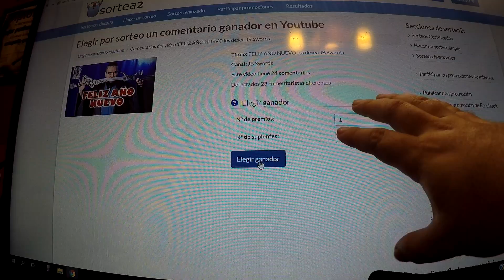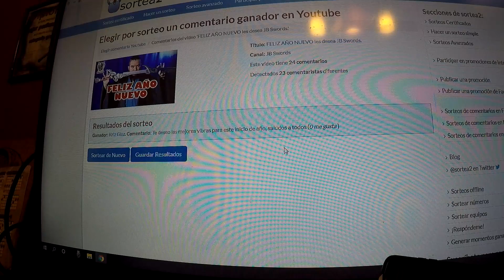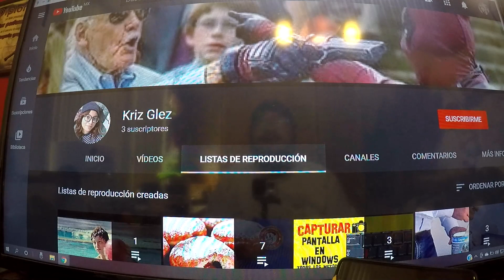así hicimos la famosa OCARINA ÉLFICA ULTRA ROJA METÁLICO - la regalamos - JB Swords -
les muestro este video inedito de como hicimos la famosa ocarina élfica ultra rojo metálico también mencionamos quien se la gano.

AQUI PUEDES APOYAR EL CANAL COMPRANDO UN ARMA ÚNICA

EL PRIMER VIDEO ESTA LISTA ES LA OCARINA QUE ESTAMOS REGALANDO ESTE MES

DEJA EN COMENTARIOS QUE ARMA O ACCESORIO QUISIERAS VER A FUTURO

les prometo que mes con mes regalare una ocarina a mis suscriptores.